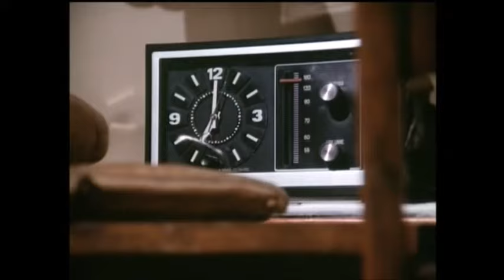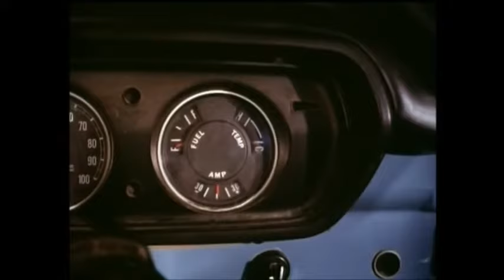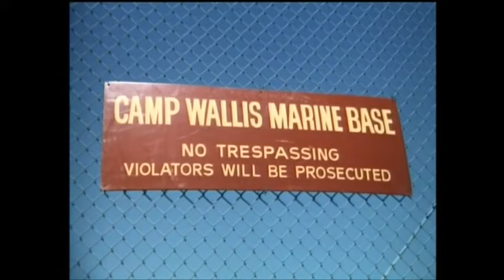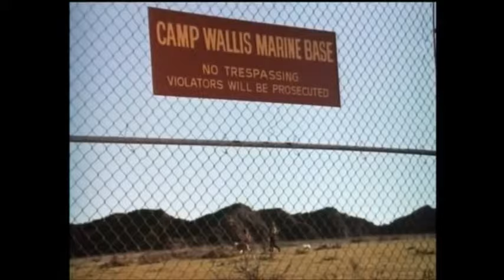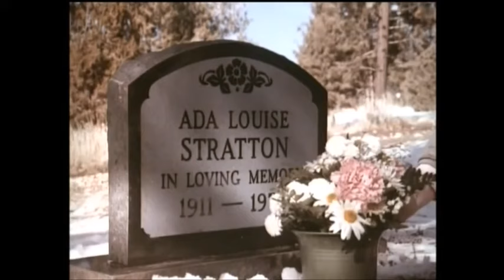LASSIE - A NEW BEGINNING | Full FAMILY PUPPY Movie in ENGLISH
Fans of The Call of the Wild and puppy stories cannot miss this charming Lassie TV movie to watch with the entire family. Two orphans, the Stratton kids, Samantha and Chip, with their grandmother Ada, drive to visit their uncle Stuart, a very cruel man. But when grandma collapses and dies in a strange town, she leaves the kids and Lassie on their own...

Lassie: A New Beginning (1978)
Genres: Family, Adventure